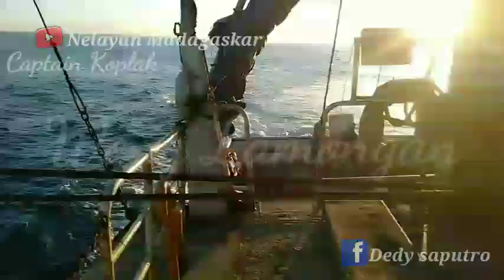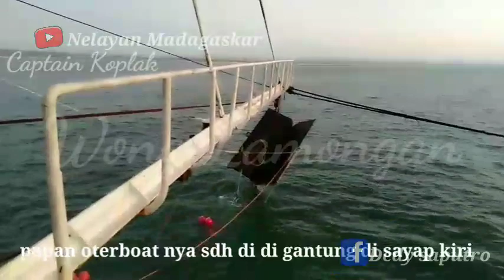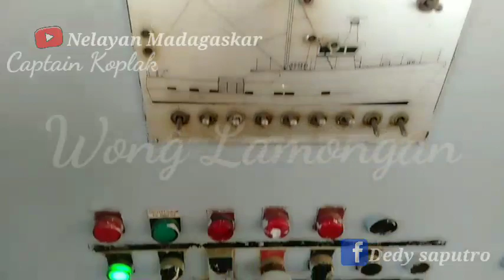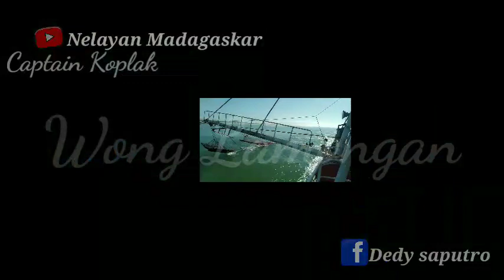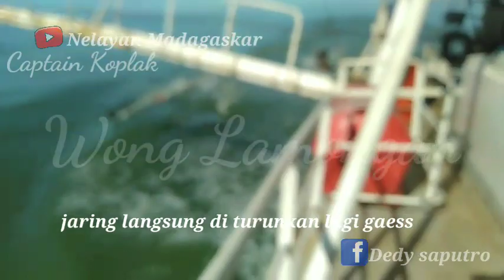Kapal Trawl Net Udang di Madagaskar|2020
Assalamu'alaikum wr.wb. ini slah satu kapal Trawl Net Udang di Madagaskar kepunyaan perusahaan repregepes kepunyaan org Prancis. Lah Kapal Trawl Net Udang di Madagaskar ini beroperasi selama di laut itu 1bulan,karena jadwal Kapal Trawl Net Udang di Madagaskar ini SDH di atur sama perusahaan. Ok gaess hanya itu saja yang bisa aku sampaikan tetang Kapal Trawl Net Udang di Madagaskar. Semoga bermanfaat bagi sampean". Amin Allah Huma amin.